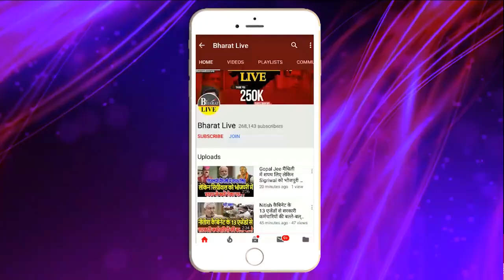बड़ा बवाल! शाह के रैली मे हो गया यादव VS यादव लालू पर तो गज़ब गरम हुए यादव जी